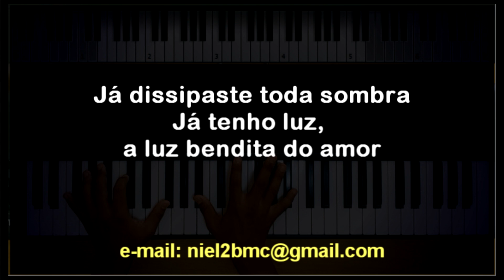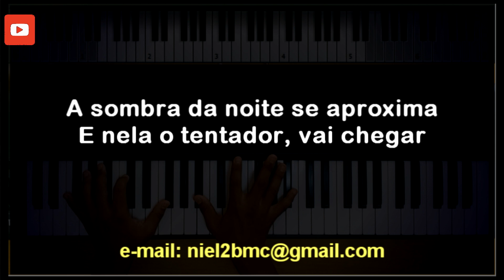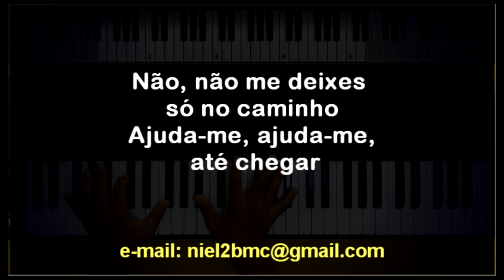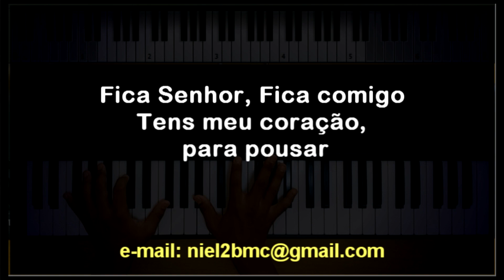🎤 Divino Companheiro (PLAYBACK LEGENDADO no Piano - TOM CONTRALTO "B") Mara Lima, by Niel Nascimento